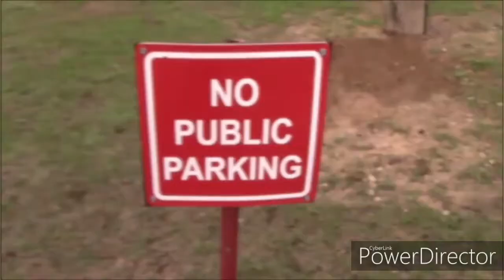MPA- Official trailer 2019- Big Spring TX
Go see if you dare